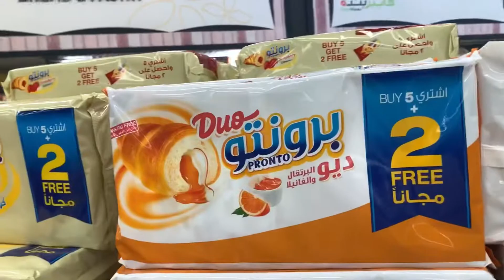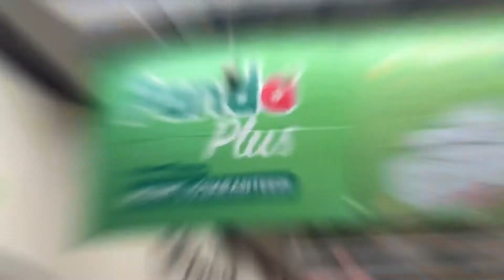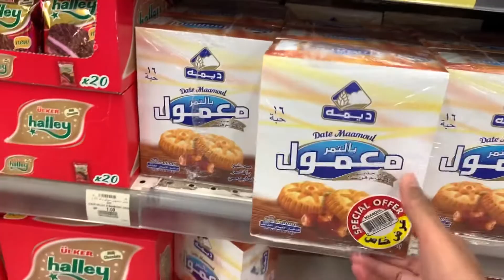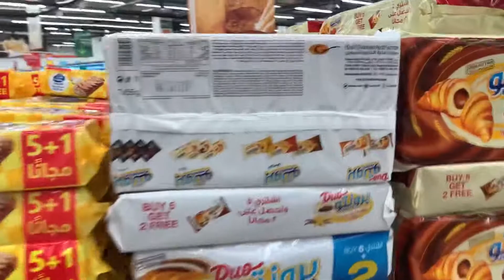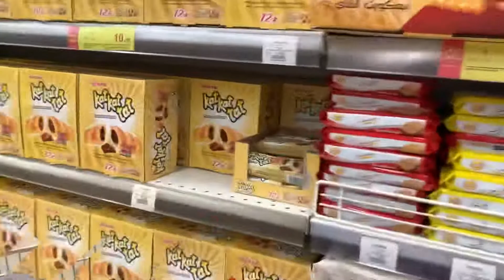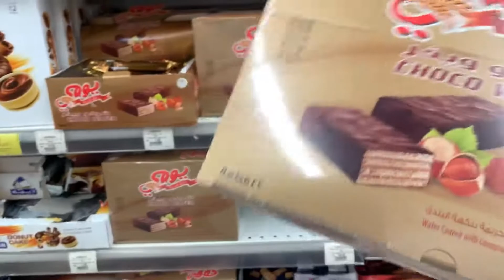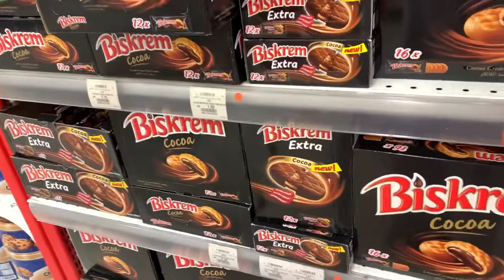PERSIAPAN PULANG KE INDONESIA DI LIBURAN MUSIM PANAS. | Madinah-Saudi Arabia.